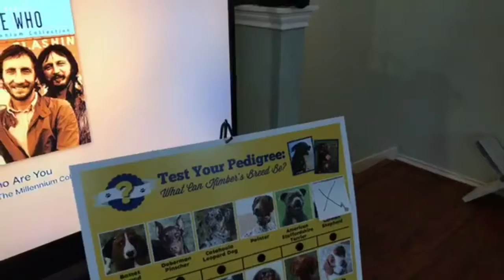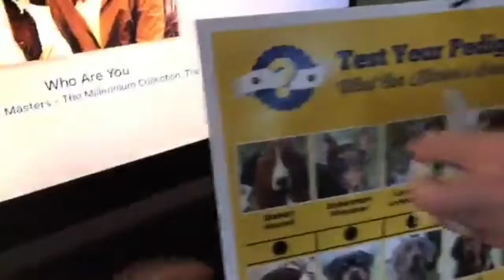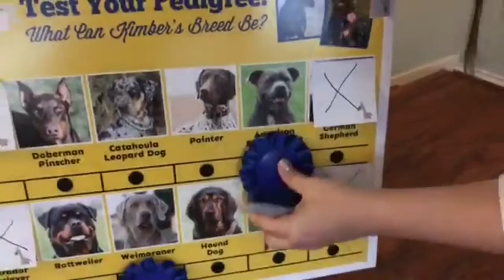Kimber's Breed Reveal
Why let human babies have all the fun? Have you ever seen a dog breed reveal party!? 🐶